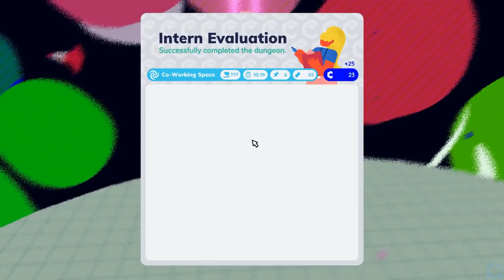Rock Bottom - Let's Play Going Under - PC Gameplay Part 6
The Future is Wack
Failed businesses no longer just cease to exist--they sink beneath the earth, and their employees are cursed to wander the halls for eternity as monsters. It’s your duty to put these monsters out of their misery and repossess their assets--so that your boss can afford a new car, or something.

Not All Heroes Get Paychecks
Battle through the remains of failed startups themed off of gig workers, dating sites, and cryptocurrency. Uncover the true motives of your employer, a carbonated drink startup known as Fizzle, and their parent company, a subscription box manufacturer with an army of helpful shipping drones. Make friends with your co-workers! Hire a freelance goblin! Date a slime! Invest in crypto! Set a rideshare on fire!

Fight Flexibly
In the dungeons of Going Under, almost everything can be used as a weapon, from laptops to brooms to body pillows. Proper weapons can be found as well, but even they can break at a moment’s notice if you aren’t careful. Playing cautiously and picking the right weapon for the situation are musts if you intend on surviving your internship.

Horrible Bosses
And you thought your boss was a monster. At the bottom of the dungeons lurk the founders of the cursed startups, getting rich off of investments while their employees fight amongst themselves. Defeat them and return to the surface with their enchanted relics to empower the company you work for.

Get Paid in Experience
As you explore, you’ll encounter powerful Skills that change the way you play. Learn them at the Cafe and they’ll show up in future runs. Use a Skill often enough, and you’ll get it “endorsed” and available to start your expeditions with. Combine multiple Skills for crazy synergies, and you’ll be cleaning house in no time.

A World of Characters
Complete Tasks for your co-workers to gain Clout with them and unlock their unique bonuses. Learn more about Neo-Cascadia, the origins of Fizzle, and how the drone shipping empire known as Cubicle came to dominate the city. Can you save your company and yourself from going under for good?